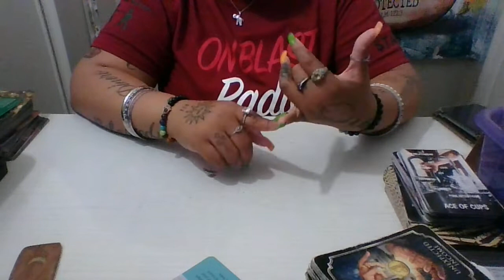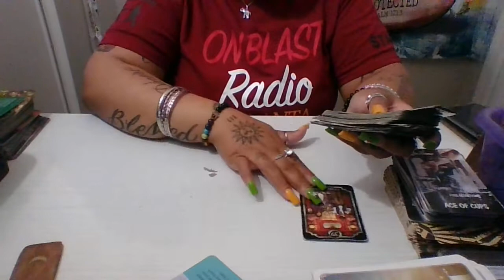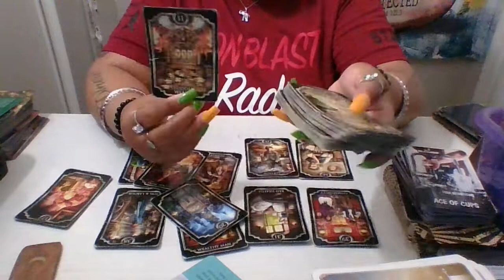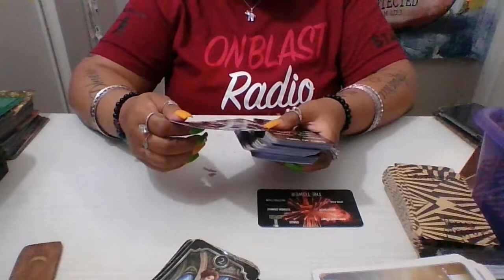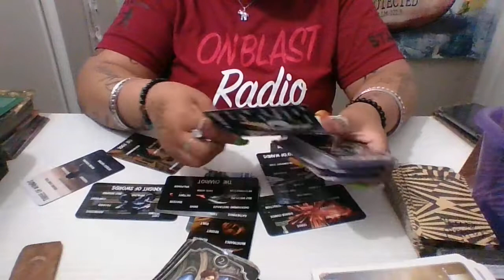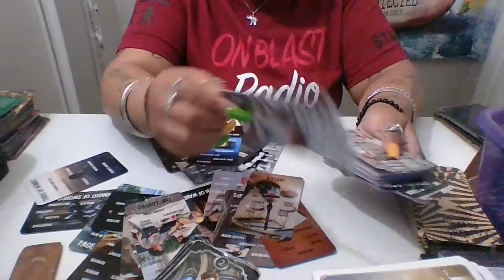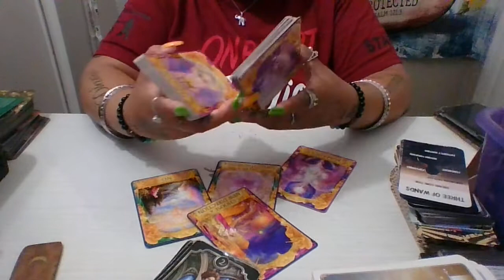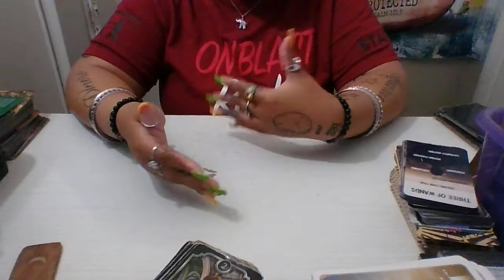ARIES ♈👩🏼‍🎤 7/1 HARD WORK IS DEFINITELY PAYING OFF FOR NEW BEGINNINGS...